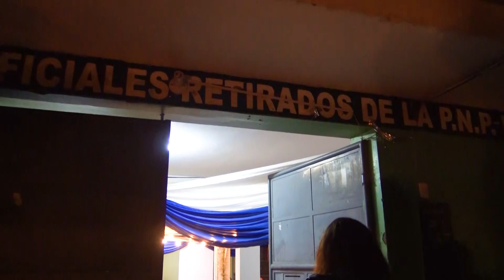Loa 50 años de Santos